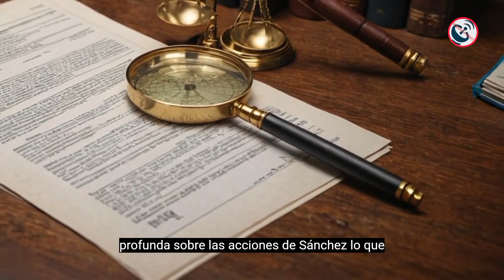"Barrabés Complica el Futuro de Sánchez: Confirmadas las Exclusivas de THE OBJECTIVE"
En este video, analizamos cómo las recientes declaraciones de Barrabés han complicado el futuro político de Sánchez al confirmar las exclusivas de THE OBJECTIVE. Profundizamos en los detalles revelados y sus posibles implicaciones. ¡No te lo pierdas!